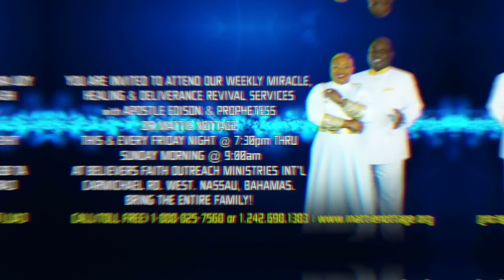GOD WILL SCATTER YOUR ENEMIES (Direct Prophecy)